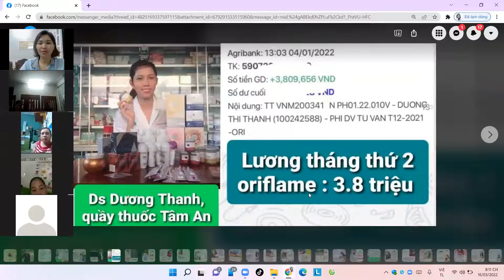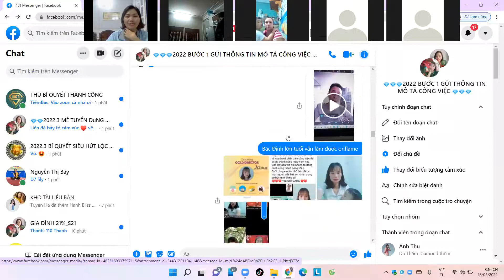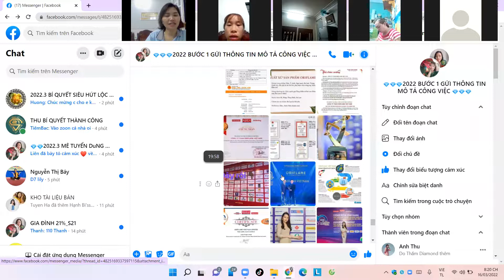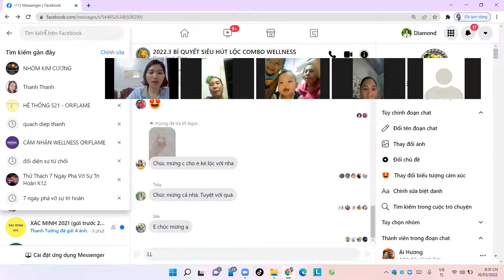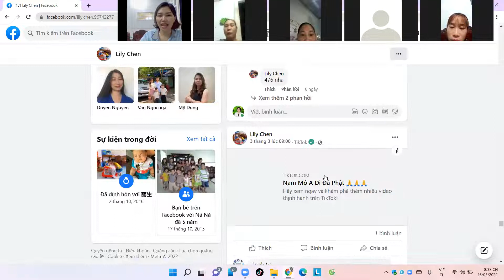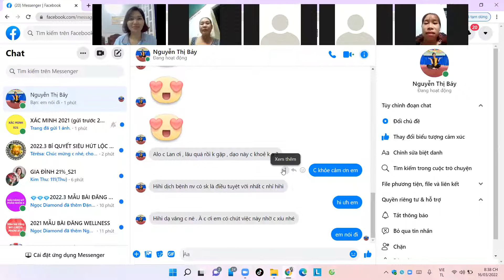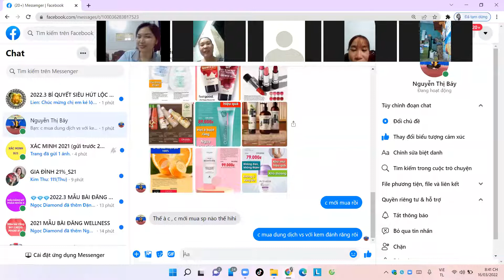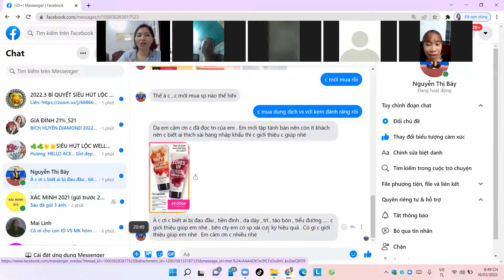MÔ TẢ CÔNG VIỆC CHO NGƯỜI MỚI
Chi tiết mô tả công việc cho người mới siêu hay